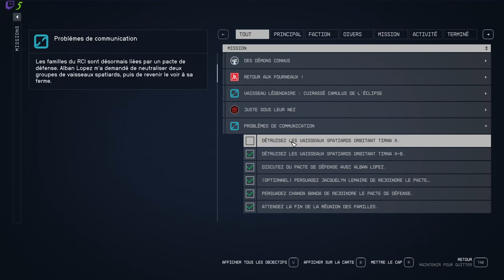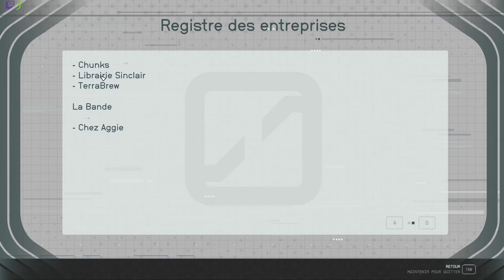On rentre avec des preuves | Starfield [FR] E051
On rentre avec des preuves | Starfield [FR] E051 starfield gameplayfr letsplayfr, une partie de jeux tranquille en live stream.